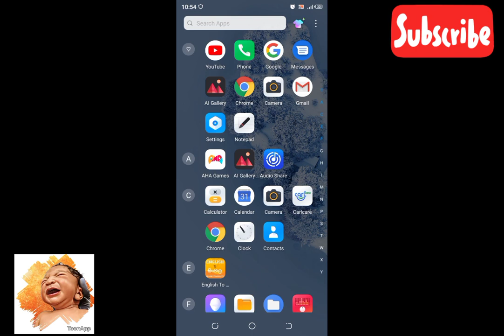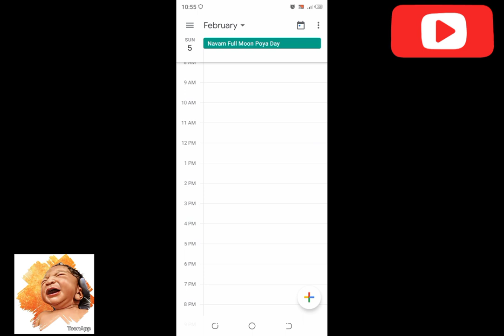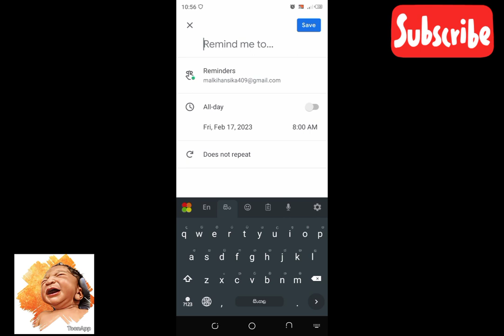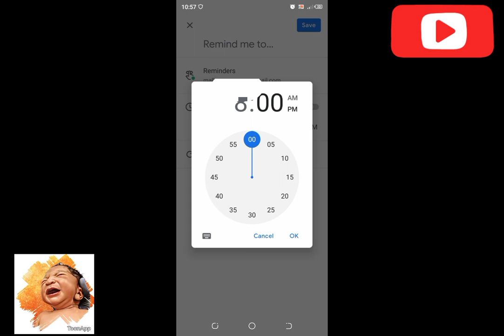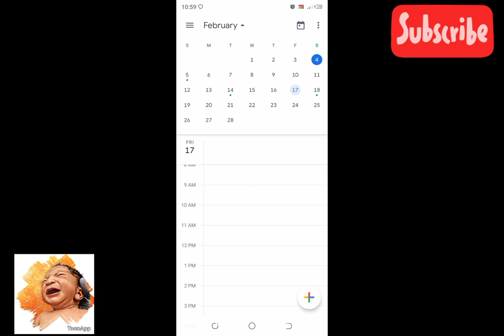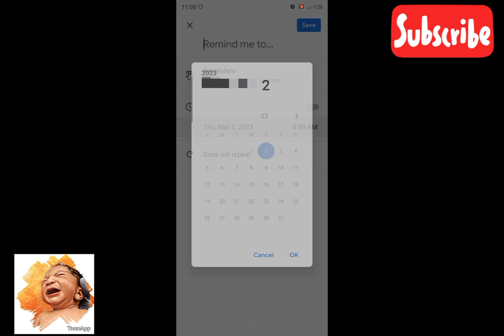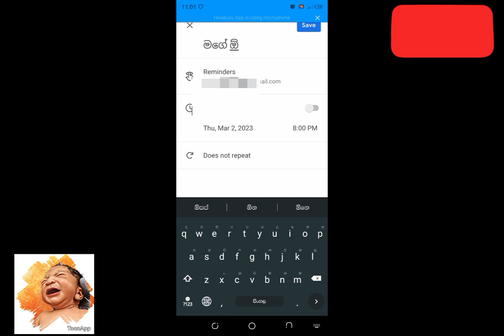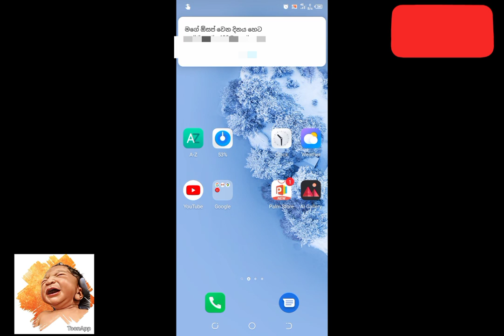කිසිම ඇප් එකක් භාවිතා නොකර විනාඩියෙන් 👉👉ඩිම්බ පිටවන දිනය හඳුනාගනිමු|100% නිවැරදිම හා පහසුම ක්‍රමය😍😍